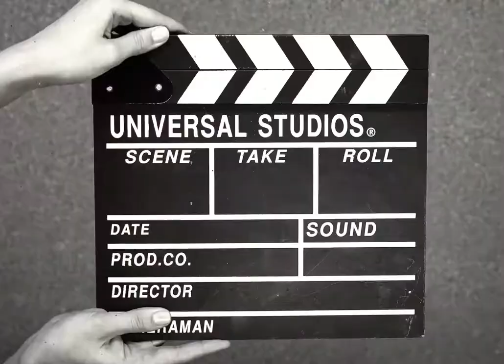Back to rush gameplay | PUBG/BGMI Gameplay | 5 finger claw | full gyro | GodL Mani